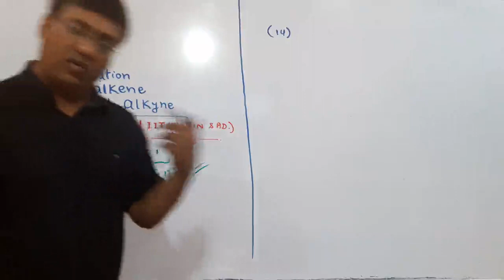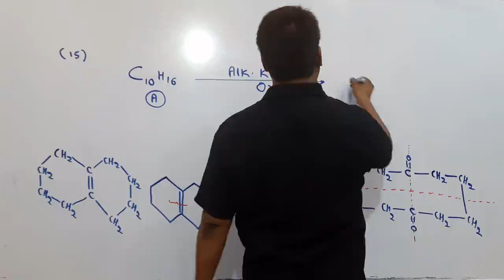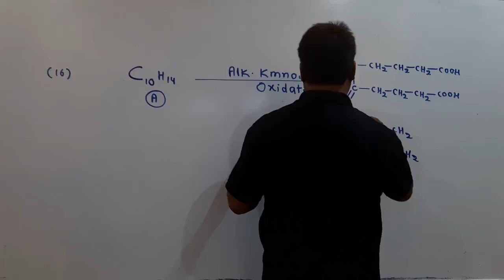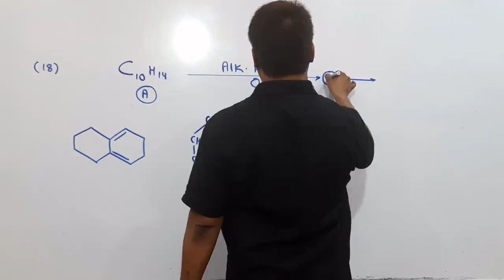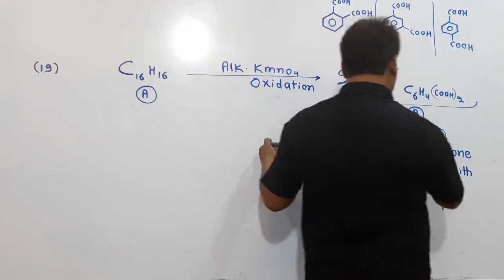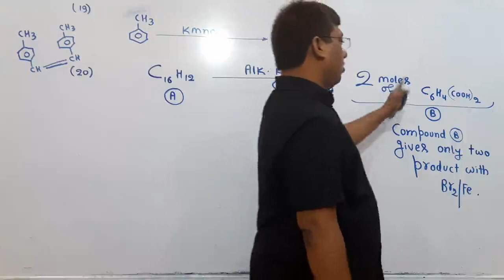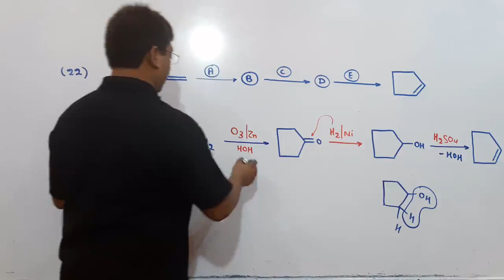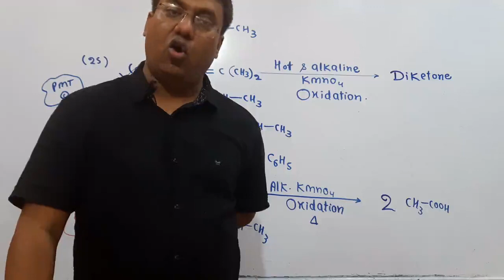Oxidation of Alkene and Alkyne_Lecture_2_Alkene and Alkyne_12th_NCERT_NEET_IIT_(Mains&Advance)